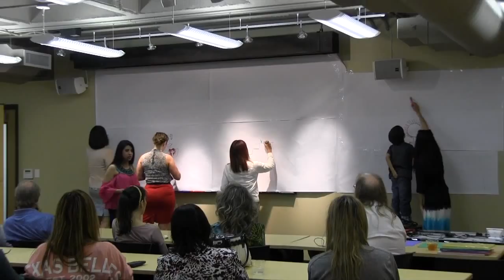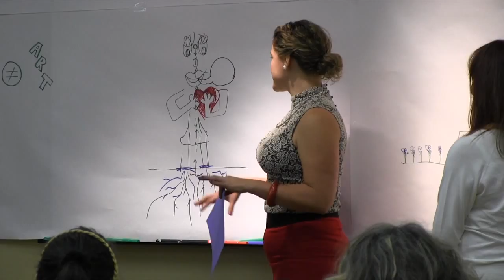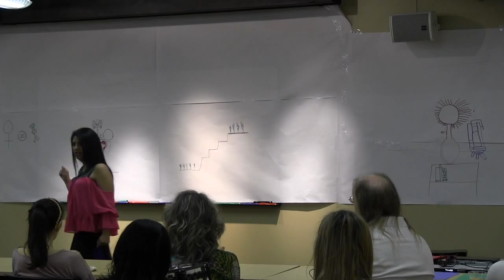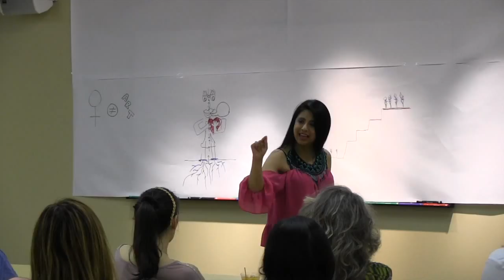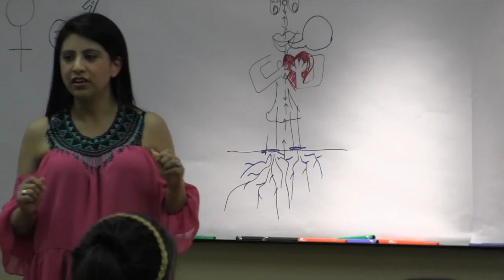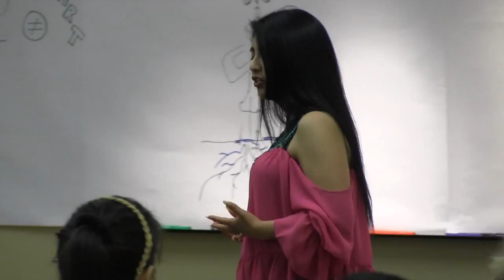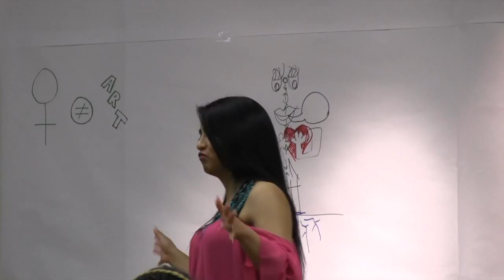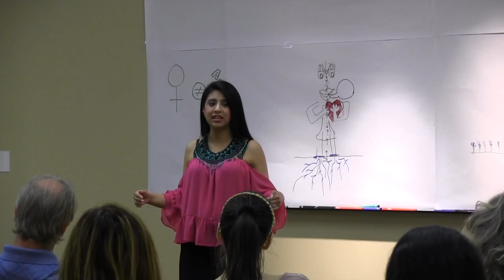"Speak Out Act Out" Mary Ann Thompson-Frenk speaks at University of Texas on Art and Activism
It was such a privilege to get to be a featured speaker at my father's alma mater, The University of Texas at Austin, on the relationship between art and activism! This video shows an interactive workshop I was honored to lead followed with some hard hitting very direct questions.